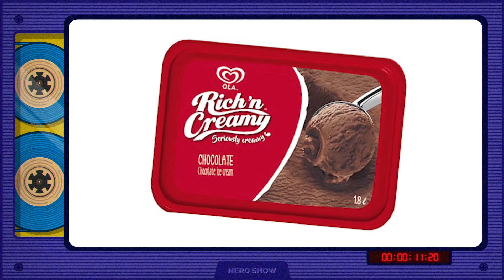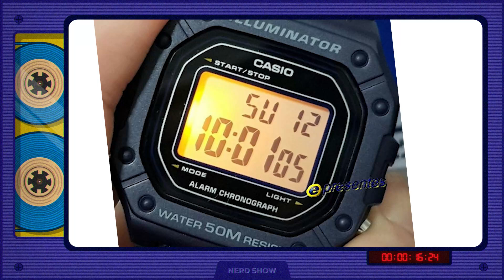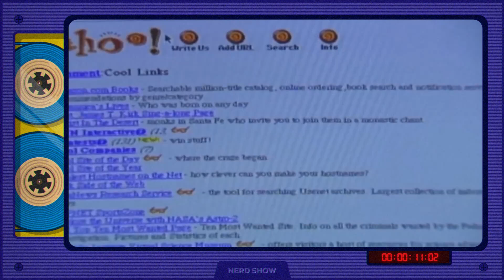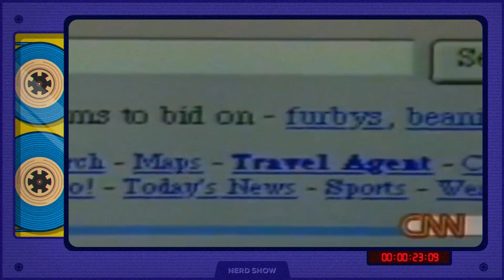Significados de nomes de empresas que vão te surpreender! #2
A gente vê alguns nomes durante a nossa vida, mas nunca paramos pra pensar no que eles significam... Você vai ser surpreender com essas marcas!